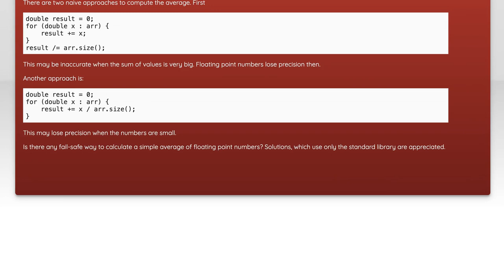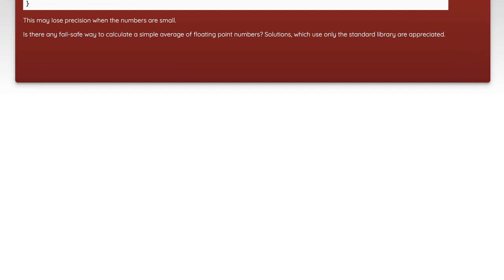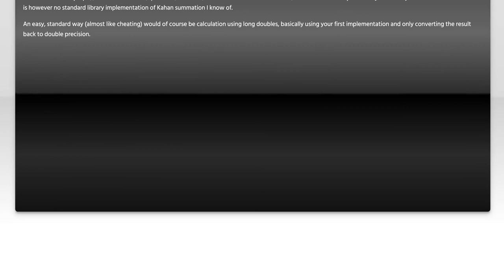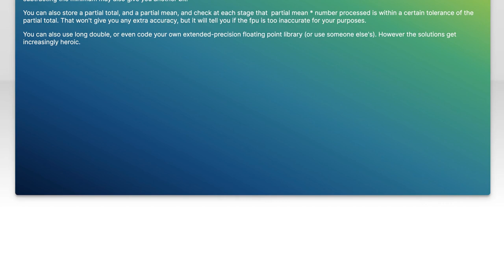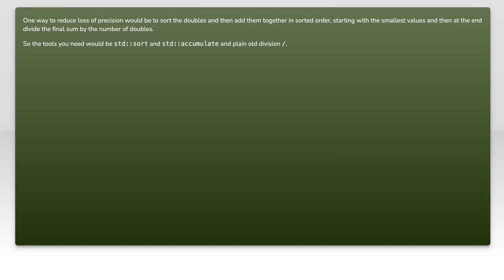How to Compute the Average of Doubles with Minimal Total Error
In this video, we delve into the intricacies of computing the average of double-precision floating-point numbers while minimizing total error. As we explore various techniques and best practices, you'll learn how to enhance the accuracy of your calculations, ensuring reliable results in your programming and data analysis tasks. Join us as we break down complex concepts into manageable steps, making it easier for you to master this essential skill.

Today's Topic: How to Compute the Average of Doubles with Minimal Total Error

Related to